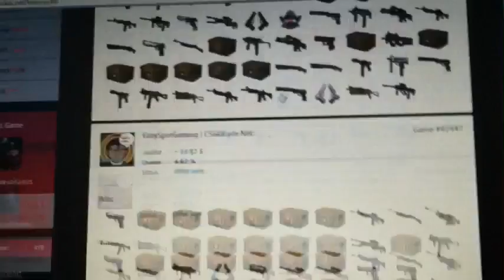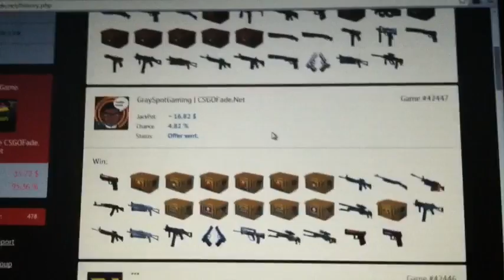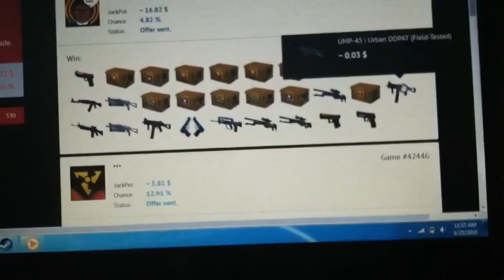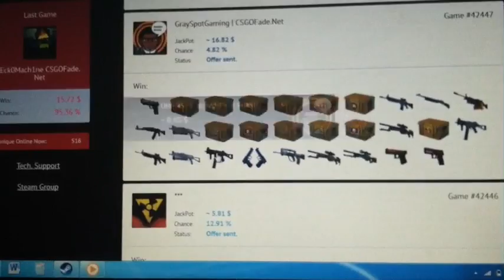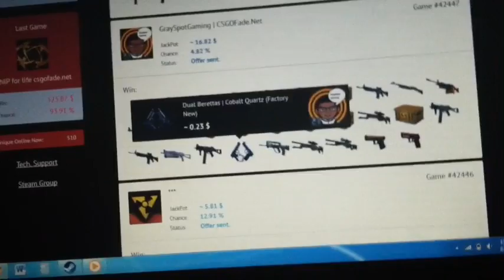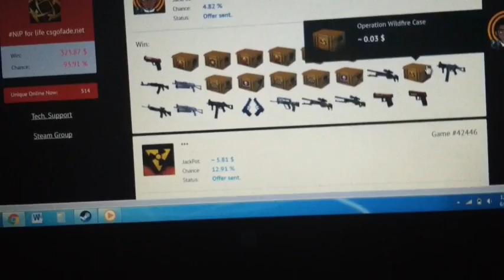Big win csgo betting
Hey guys hope you enjoyed the double upload make hope you liked the videos Free skins